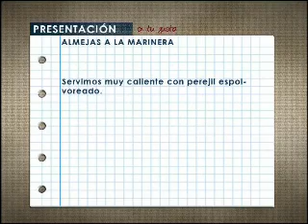Almejas a la marinera